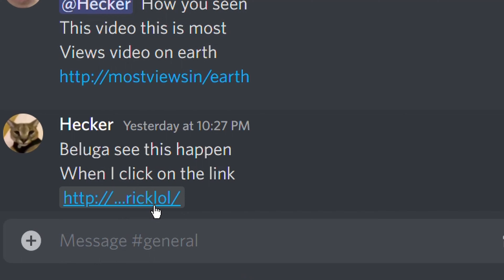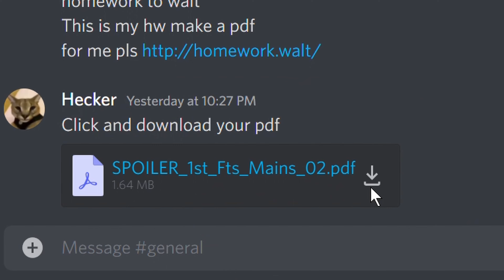When you outsmart the greatest hacker | Hecker Jr. | Beluga (4k)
When you outsmart the greatest hecker | Hecker Jr. | Beluga

Heyy guyzzz,
This video is made only with one purpose and that is to make you smile :)

We are working really hard to make such videos.

Also I would like to thank beluga for creating this amazing trends of discord chats in such a innovating way that we all love it...

Ignore -:
hecker jr
Hecker jr
Hecker Jr.
Hecker
hecker
Beluga
When Beluga,Meet my son Hecker Jr.
Meet my son hecker
4k video
4k
(4k)
when you outsmart the greatest hecker...
hecker jr rickroll
beluga rickroll
beluga new video rickroll
beluga cat
beluga discord
beluga hecker
discord memes
discord funny
mr beast